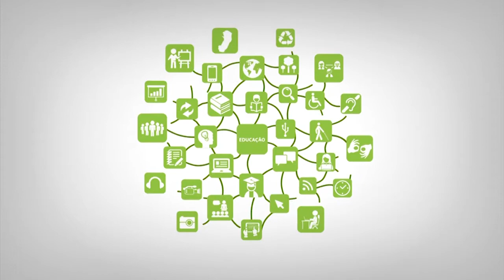Apresentação - Literatura Brasileira III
Curso: LLP
Disciplina: Literatura Brasileira III
Professor: Fabrícia Pazinatto